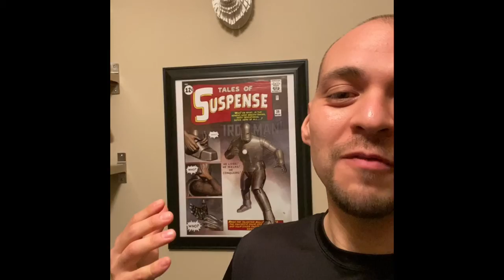Running tips for beginners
Running tips I wish I knew before I started:

1.  Get some good shoes - I currently run with Brooks. Running Store has some best options. Shoes for running should be one size higher than your normal shoes.
2. Pace is important, use a good tracker. Fitbit, Strava, apple watch, Garmin. I currently use a FITBIT.
3.  Find the time of day that works for you. AM or PM. I currently run at night.
4. Choose your running preference - treadmill or outside. I have no preference but they are different. There are Pros and Cons for both. Find out what works for you, what you like and what fits your schedule.
5. DIET - Have some carbs. I currently eat a banana and a protein bar (thinkthin) before a run. After I do a shake (peanut butter (one scoop), handful of blueberries, protein shake (premier protein), an egg and a cup of ice.
6.  Get some cool running gear - DRI FIT shirts, wireless headphones, armbands, running belt. This WILL MAKE A DIFFERENCE.
7.  Be ambitious, sign up for charity runs to get motivated. Great exposure and great experience running with other people. Involve your family and make new friends!
8.  Prepare to be miserable, whether it is the weather or your body.
9.  Stretch, before and after. Before I currently do some basic stuff, the running experience channel has some good stuff. After the run, I usually do some yoga.

Headphones I currently use

Running belt